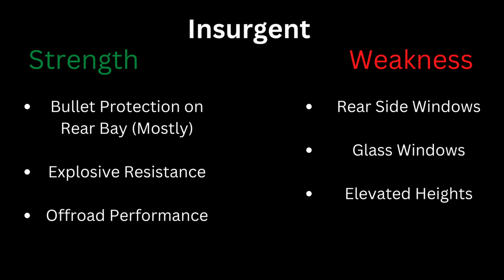Gta Online - Off Meta Overview: Insurgent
Basic introduction about the Insurgent. Relevant information for the tactic is shown while some complex details and/or explanations are kept to a minimum. However, tactics don't have to be limited and it's possible where some methods can be innovated to better suit someone's playstyle.

Please avoid or flag hateful, negative, or spam comments. Anything featured is not intended for hate. I'm here to have a relaxing and fun time :).